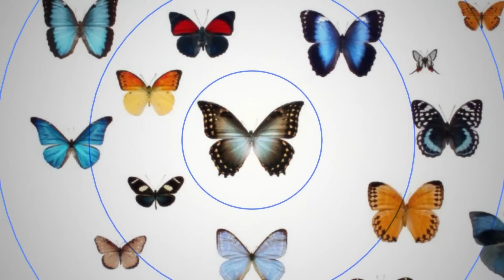Por Que as Lagartas Pararam de Se Transformar em Borboletas e Se Tornaram Monstros Carnívoros?